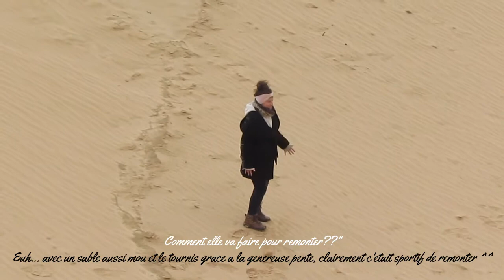WALLS OF CHINA et MUNGO NATIONAL PARK | OUTBACK du NEW SOUTH WALES en hiver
Au MUNGO NATIONAL PARK, on y accède que par une piste de terre rouge plutôt désertique. Les rencontres avec des CHEVRES SAUVAGES est presque assurée, et on y croise des oiseaux en tout genre pour le plaisir des yeux et des oreilles.

Et on y va pour aller voir les WALLS OF CHINA… Autant dire que ce nom en plein milieu de l’Australie attise la curiosité ! Cette lunette de sable est impressionnante quand on considère sa localisation géographique ainsi que son histoire plutôt récente – du 18ème siècle, et celle qui remonte à plus 45 000 ANS en arrière, quand le MUNGO MAN et la MUNGO LADY vivaient sur cette terre. Ce lieu CLASSE AU PATRIMOINE MONDIAL DE L’UNESCO a permis la découverte des PLUS VIEUX HUMAINS trouvés dans l’hémisphère sud et a une importance et une signification toute particulière pour les aborigènes.

Et encore une fois comme souvent dans l’outback, ce lieu offre des COUCHES DE SOLEIL absolument grandiose !

WILLANDRA LAKES REGION, Mungo Lake, Red Top lookout, Grasslands Nature Trail, Vigars Well, ZANCI HOMESTEAD SITE… autant de points d’intérêt dans ce parc national qui font de cet endroit un lieu agréable pour y passer plusieurs jours.

Ah, et enfaite… vous y trouverez des fruits très bizarre appelé Paddy Melon, vous aurez l’occasion de marcher sur les Walls of China si vous participez à une visite guidée, vous pourrez faire des descentes vertigineuses sur des dunes de sable, découvrir l’importance du lieu pour les aborigènes au centre d’information du parc, découvrir des vestiges impressionnant de la période où la vie pastorale battait son plein dans le Mungo National Park, vous pourrez manger à la lumière de votre feu de bois au Main Campground, et plein d’autres choses encore !

DEPAYSEMENT GARANTI, ET ON EN REDEMANDE !

Si tu as aimé la vidéo, alors souviens toi, LIKE et ABONNE-TOI, ça rendra la vidéo plus visible pour les autres et tu seras informé plus rapidement pour les prochaines vidéos 😊
Psss… Pense à ACTIVER LES NOTIFICATIONS en cliquant sur la 🔔 juste au-dessus 😉

D’AUTRES VIDEOS/

TU VEUX VOIR MES PHOTOS DES GRANDS OU PETITS ENDROITS OU J’AI LAISSE UNE P’TITE GRAINE ?

Merci d'être chaque jour plus nombreux à prendre le temps de regarder mes vidéos ! ♥♥♥